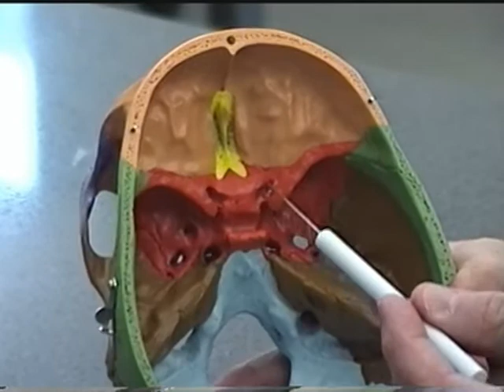New skull video2